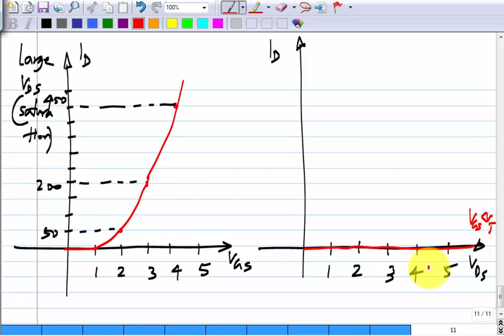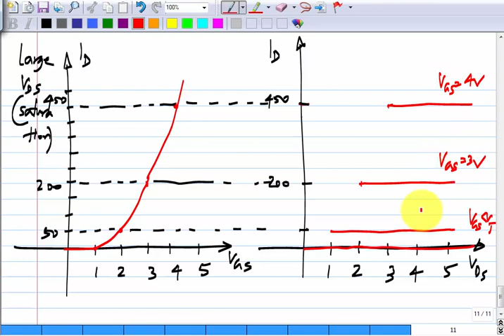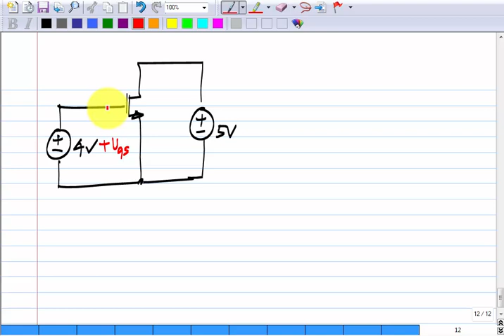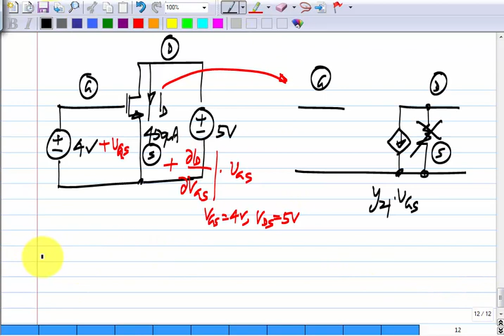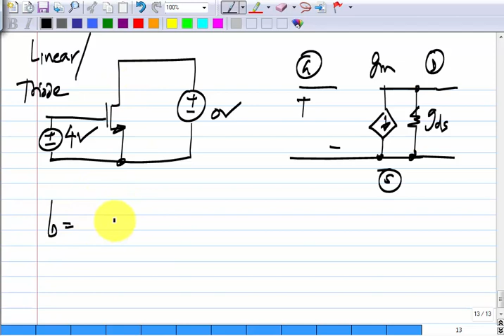Analog Circuits L04: MOSFET as Amplifier